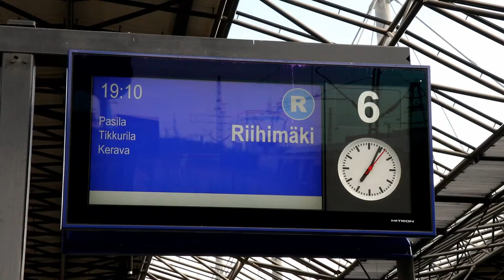[VR] Sm4 Commuter Train For Riihimäki | Helsinki Central Station , Finland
[VR] Commuter Train Sm4 EMU For Riihimäki | Helsinki Central Station , Finland

Location :  Helsingin rautatieasema / Helsinki Central railway station
Date :  June 2019
Camera : Canon EOS M6 + EF-M18-150mmF3.5-6.3 IS STM / EOS Movie
Microphone : audio-technica AT9946CM